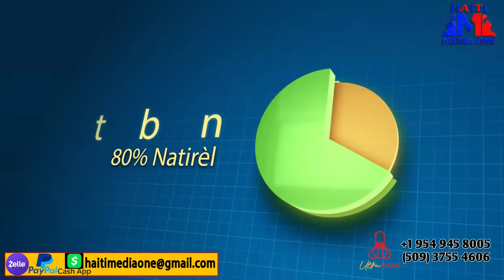Nèg Gran Ravin Yo Fon Lòt Masak Ankò Sou Moun Kafoufèy sa Tris